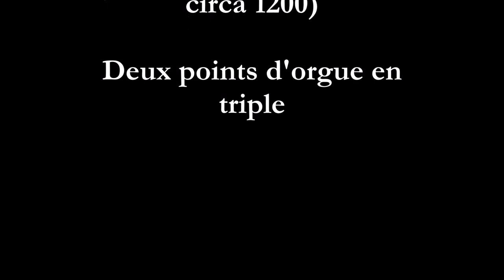Perotin organ music played by M-L Jacquet-Langlais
Pérotin (alias Perotinus Magister in some sources): one of the earliest of all composers whose name - or perhaps pseudonym - survives. A leading figure in the Middle Ages' Notre-Dame School, an accomplished practitioner of organum writing (which originally derived from chant), and said to be the first person ever to write four-voice counterpoint. The present work is here heard in a performance by Marie-Louise Jacquet-Langlais, widow of Jean Langlais.